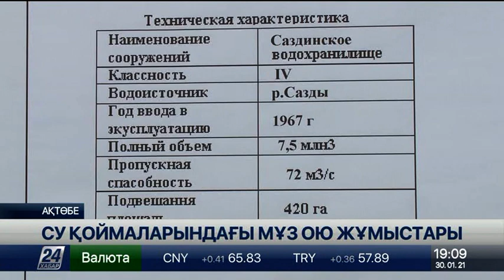Ақтөбелік волонтерлер Сазды су қоймасындағы балықтарды құтқаруға атсалысып жатыр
Олар күн сайын қатқан мұзды ондаған жерден ойып, оттегімен қамтып отыр, деп хабарлайды «Хабар 24».

Мамандар соңғы екі жылда қыстағы қардың мөлшері азайғанын айтады. Салдарынан су деңгейі едеуір төмендеп кеткен.

Қала тұрғыны Игор Шило облыс орталығына жақын орналасқан Сазды су қоймасына жиі келіп, балық аулайтын. Алайда қазір қолындағы қармағын мұз оятын бұрғыға ауыстырып, волонтерлердің қатарына қосылған. Сөйтіп, су асты жәндіктерін қорғау үшін оттегімен қамту ісіне өз үлесін қосып жүр.